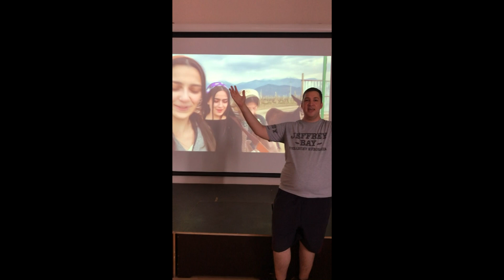Marko BASICA ft. TRIO MANDILI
Welcome to Novi Sad!
Welcome to Serbia!